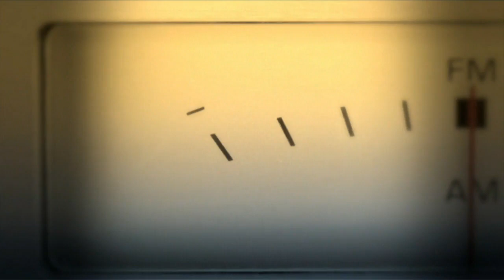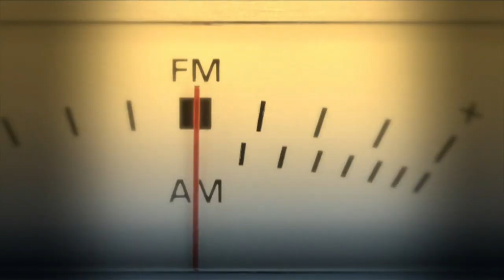Sonidos 24 | "Evolución": el nuevo disco de Wendy Sulca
La cantante peruana Wendy Sulca presenta su disco "evolución", que le valió liderar la campaña Equal de Spotify en Sonidos 24 en Canal 24 Horas.